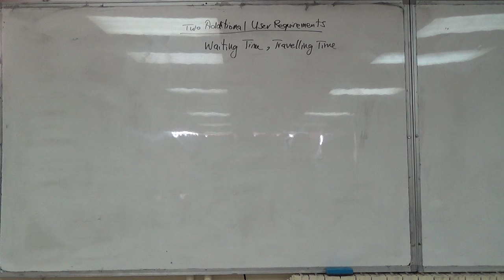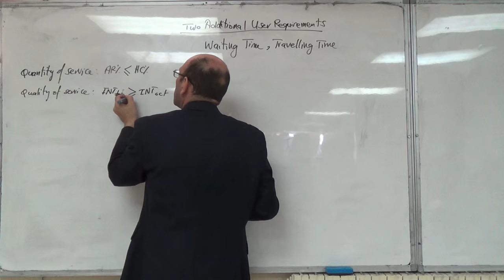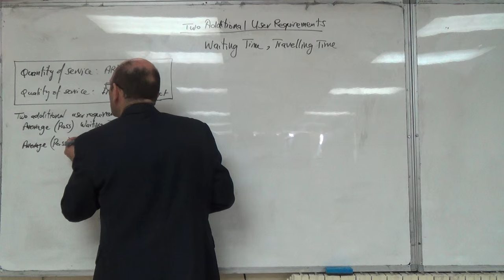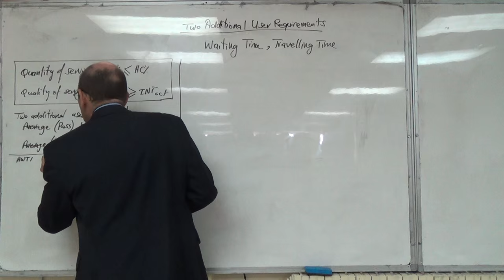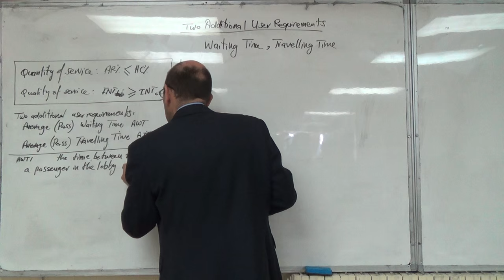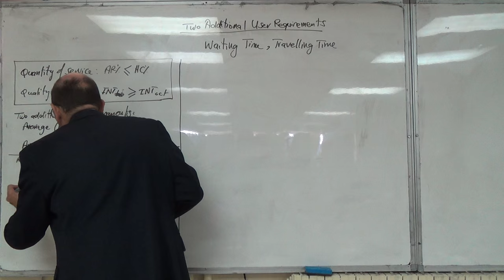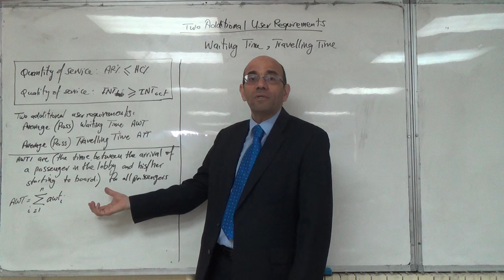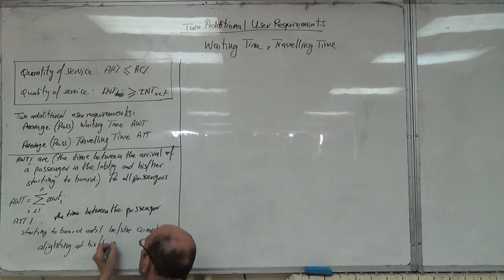First Set of Definitions of Average Waiting Time and Average Travelling Time, 3/4/2016